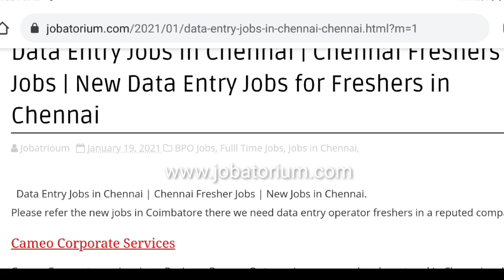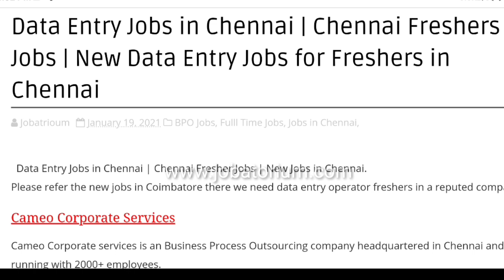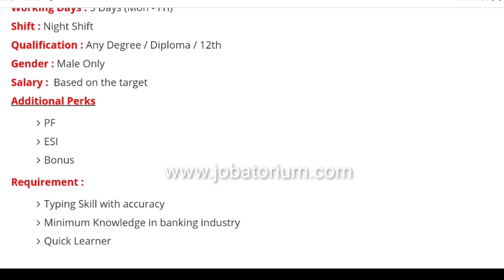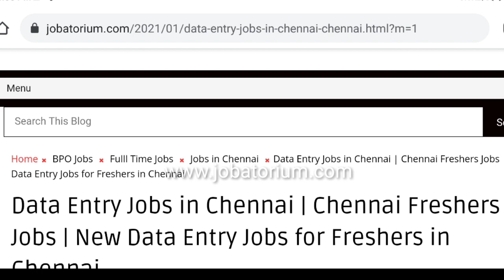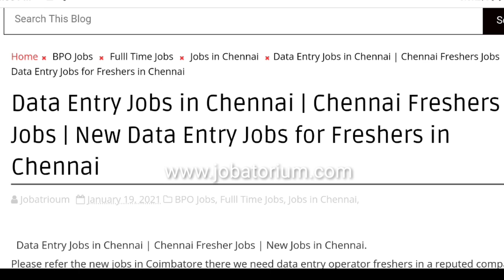Data Entry Operator | Fresher | Chennai | Data entry Jobs in Chennai | New Data entry jobs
Data Entry Jobs in Chennai | Chennai Fresher Jobs | New Jobs in Chennai.

Please refer the new jobs in Chennai there we need data entry operator freshers in a reputed company.